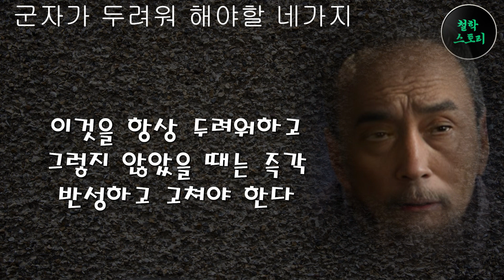🧡맹자의 지극히 현실적인 인생조언 ㅣ 가르치려 드는 사람은 피해라 ㅣ 자주 변해라 ㅣ 철학스토리 ep.29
00:00 할일과 안할일을 구분하라
01:05 상처는 잊어라
01:48 자주 변해라
02:24 평온하라
02:49 작은일부터 시작하라
03:24 군자가 경계해야 할 세가지
04:12 매일 자신을 반성하라
05:10 사람을 파악하는 9가지
06:02 사람의 내면을 보라
06:50 실행하라
07:20 군자가 두려워해야 할 4가지
07:47 타인에게 미움 받는 여섯가지

🧡 안녕하세요?
철학 스토리 채널에 와주신 것을 진심으로 환영합니다.

인생에 꼭 필요한 철학적인 지혜가 담긴 명언들을 모아 놓고 있습니다.
매일 매일 들으면 가랑비에 옷이 젓어들듯이 우리 삶에 지혜가
스며들 수 있다는 생각으로 만든 채널입니다.

저 자신이 성장의 필요성을 느껴서 만들기 시작했는데
많은 분들께서 방문해 주시니 정말 감사합니다.

인류 역사의 위대한 철학자들이 말한 핵심 요지가 무엇인지를 파악해서
우리 현대인에게 맞게 재해석해서 영상을 제작합니다.
철학적인 교훈과 메세지가 우리 삶에 녹아드는 스토리로 여러분들과 함께 하겠습니다.

매번 정성스런 영상을 올리면서 함께 성장하시는 여러분들의
관심과 사랑을 느끼고 있습니다.
양질의 컨텐츠로 주신 사랑 보답하겠습니다.
고맙습니다.